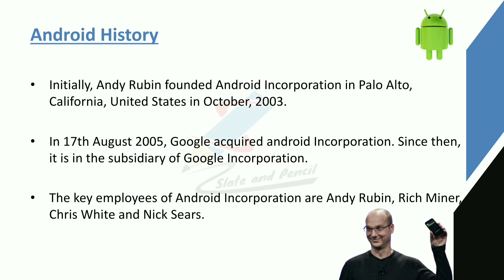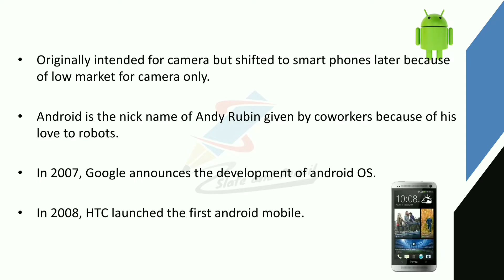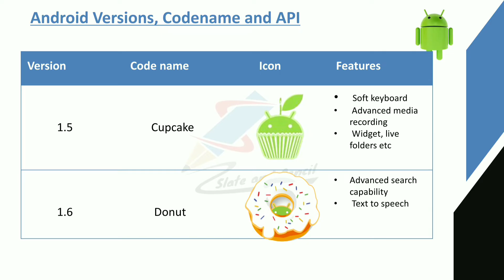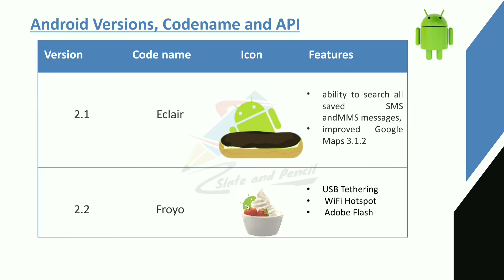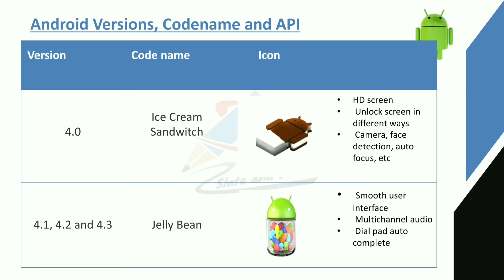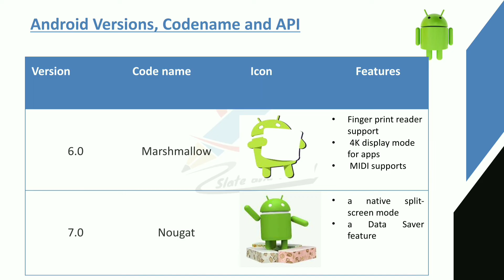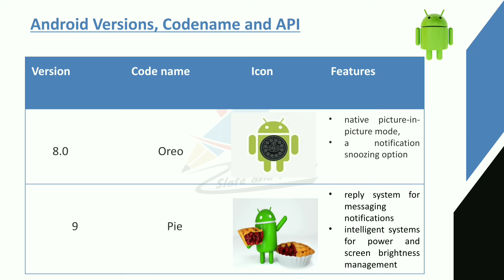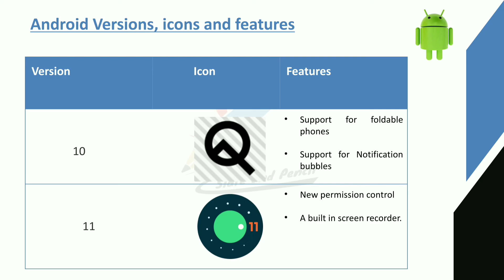Android History|Android versions|Android Programming Malayalam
cycle.
References:
1. Satya Komatineni & Dave MacLean,Pro Android 4, Apress.
2. Retomeier, Professional Android 4 Application Development, Wrox.
3. Zigurd Mednieks, Laird Dornin, G. Blake Meike, and Masumi Nakamura, Programming
Android, O'Reilly